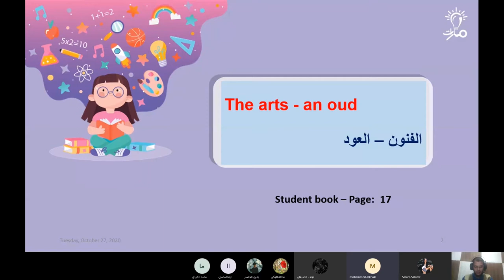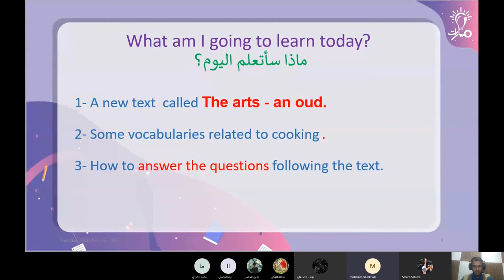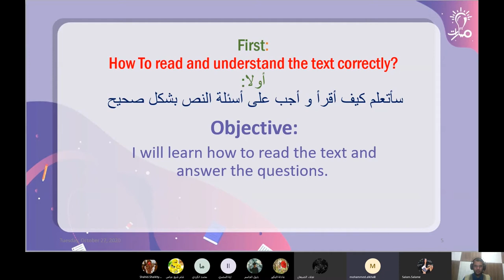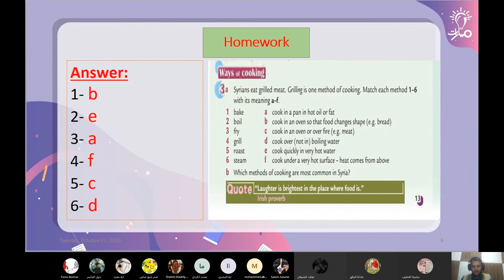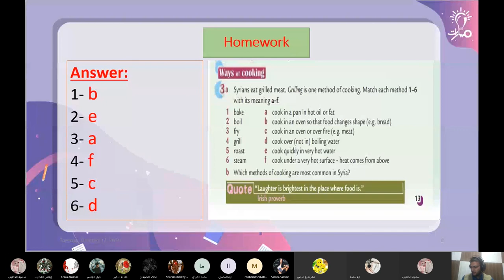Warm Up من درس The Art - an oud في كتاب اللغة الإنكليزية للصف العاشر